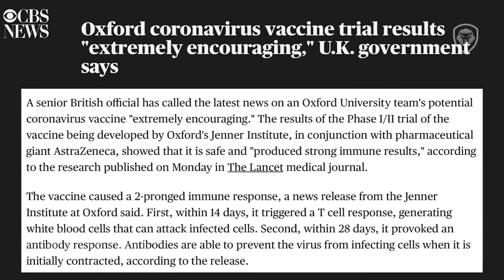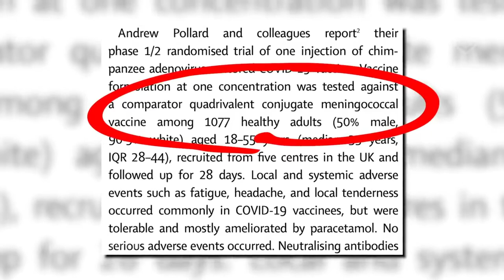Coming soon The Oxford Coronavirus Vaccine.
Will they fully inform you of all the facts before asking for your consent? Absolutely not! Not a chance. Here are a couple of key facts they will fail to disclose. Firstly it was tested on monkeys and failed to protect them. Secondly it has not been tested against an inert placebo - the vaxers never do that - instead it was tested against the meningitis vaccine, one of the most dangerous vaccines on the market today responsible for a wide range of serious health effects. So of course in the world of vaccine science this makes the quickly cobbled together CV vaccine look good! This is surely the definition of quackery? If this doesn't bother you because the coronavirus is more dangerous than anything ever and you think 'the government' just wants to save us from it, I wish you all the best. I do anyway. You really should consider informing anyone you try to pressurise into accepting this thing so they are more fully informed. This is a short clip specific to what I have just said. The full debate is just as interesting.